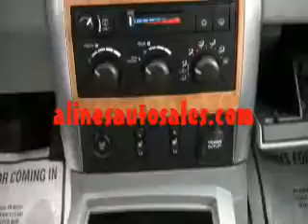Alines Video Project chrysler aspen white 11996